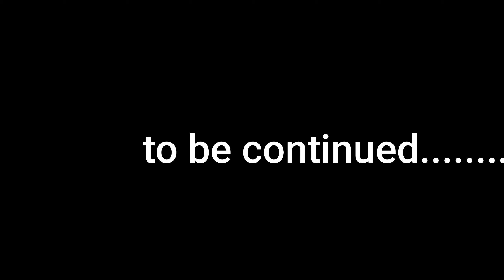100KG ON CHEST || FIRST VLOG OF GYM 😍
100KG ON CHEST || FIRST VLOG OF GYM
Hey guys,
In this video, I will be sharing my fitness workout.

/Camera : gopro hero 8
/Bike       : ntorq race edition
/Location: Jammu
/Video edit : laptop
/Video editing app : openshot
/Thumbnail editing: PicsArt
/My Laptop  : hp